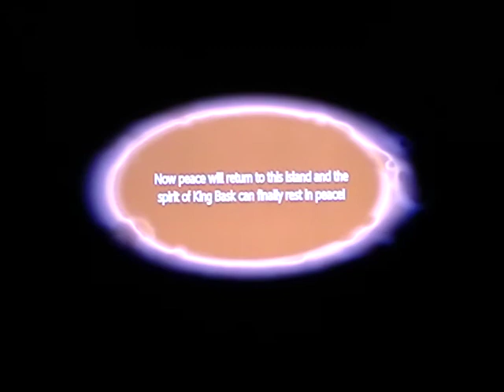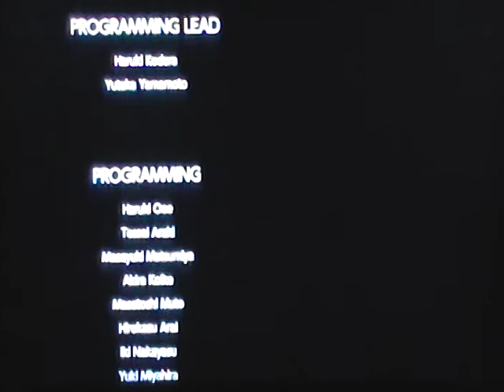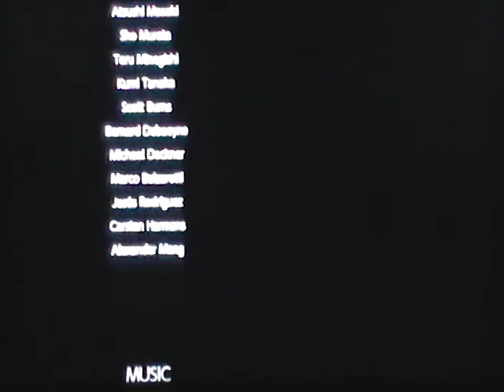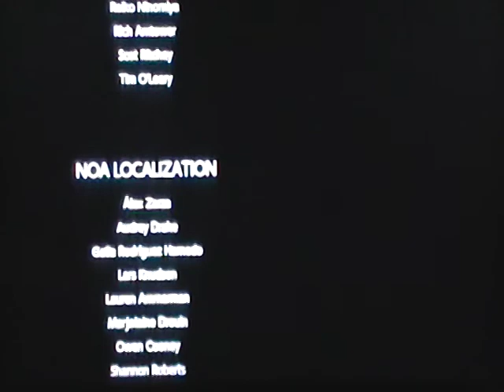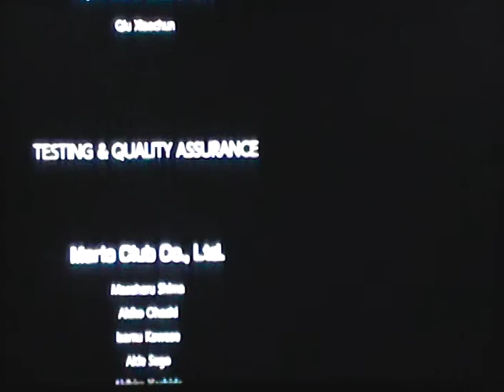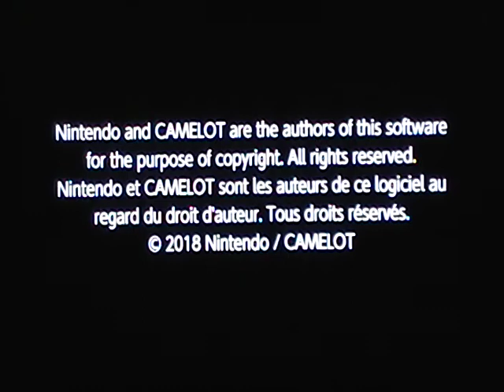WE..... ARE BOWCIEN...| Mario Tennis Aces Part 12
THANOSBOWSERTHANOSBOWSERTHANOSBOWSERTHANOSBOWSERTHANOSBOWSERTHANOSBOWSERTHANOSBOWSER

Game: Mario Tennis Aces(2018)- Nintendo